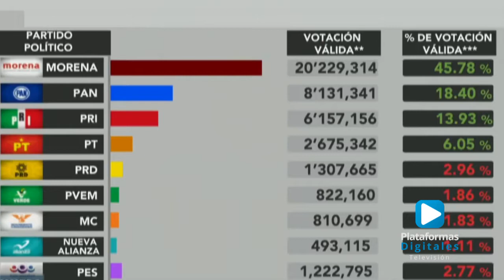MORENA, arrasa en diversos cargos públicos en el estado de Puebla.